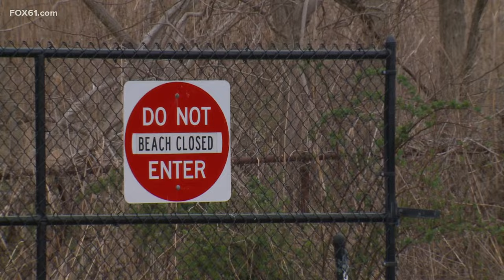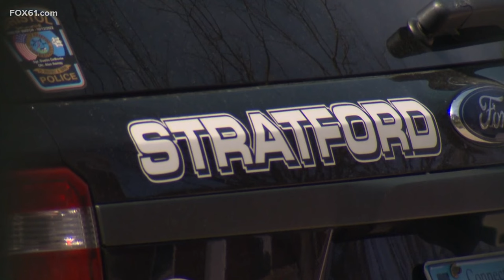Short Beach in Stratford reopens after crowd takeover forces town leaders to shut it down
Town leaders in Stratford said about 600 young people gathered at Short Beach and were causing problems, including drinking and acting out.